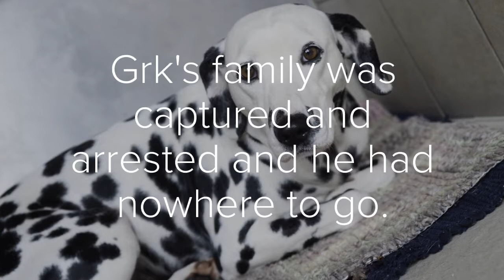A Dog called Grk (book trailer)